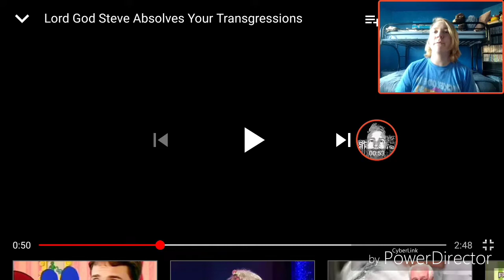Wyatt Reacts to Lord God Steve Absolves Your Transgressions (Blues' Clue's YTP)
Original Video

Previous Reaction